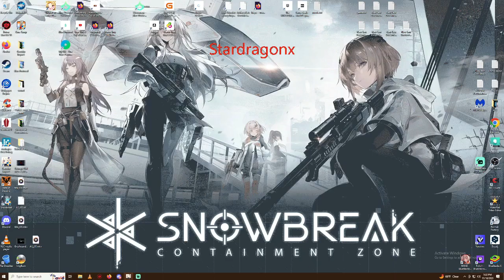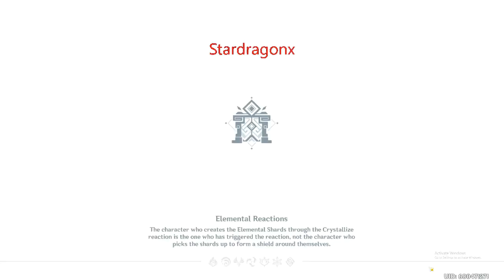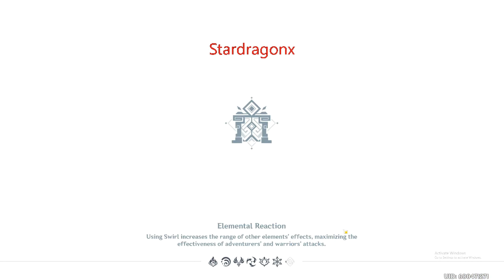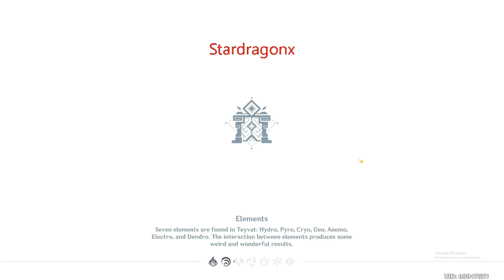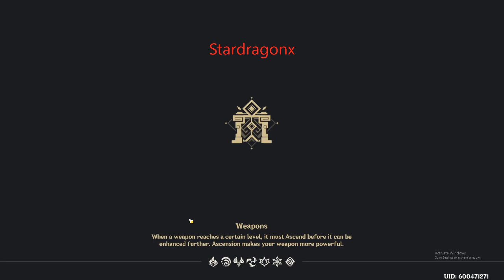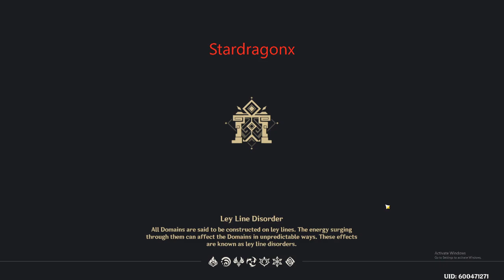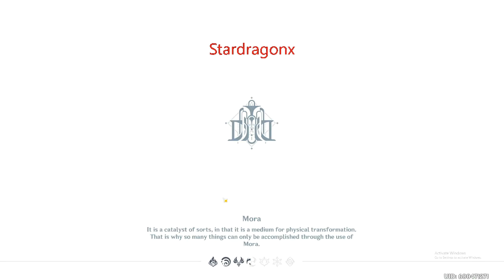Complete all floor in the Misty Dungeron event | Genshin Impact 4.2